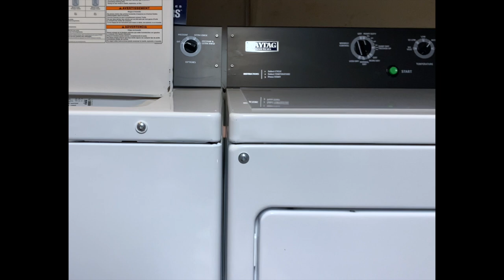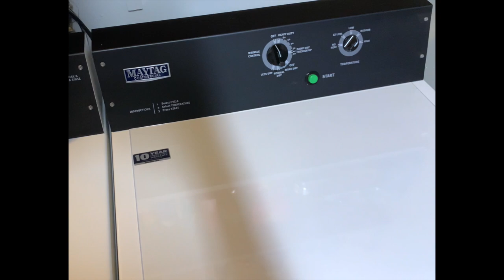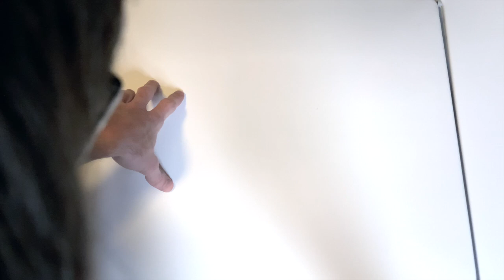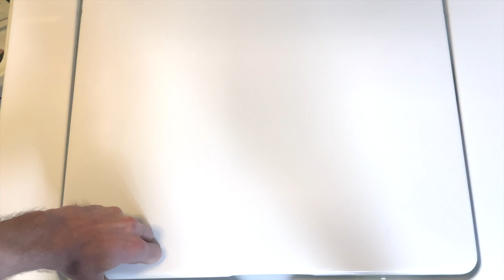Maytag MVWP575GW Commercial Grade Washer Long-term Review/Update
I've owned this set for over two years now so I thought it was time for a long-term review of this set. At the time, I felt this was the only sensible choice for commercial grade machines given the redesign of the Speed Queens that year. While competitors may include LG, Samsung, and GE, none of those machines so closely resemble what you'd find in a laundromat. I go through my thoughts on this washer/dryer then do a full load of towels on the Deep Water Towels/Bulky setting. Feel free to fast forward through this part if you wish.